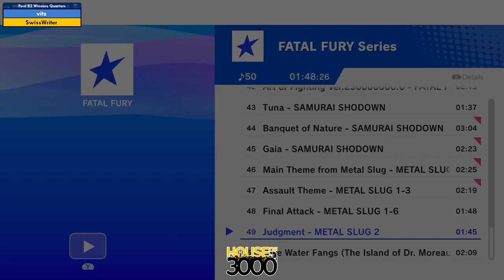Xeno334 Pool B2 Winners Quarters vitz vs SwissWriter